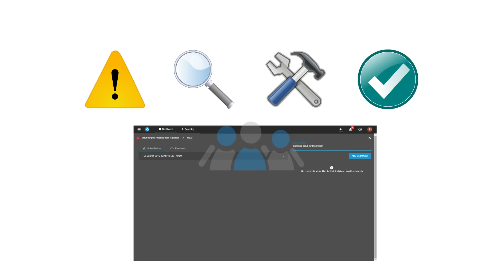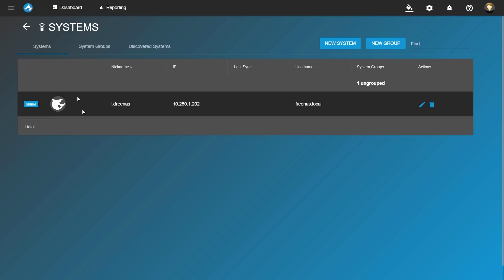TrueCommand - Manage Your NAS Fleet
TrueCommand™ is a unified management system that allows organizations to monitor and control all of their TrueNAS and FreeNAS systems from a “single pane of glass” interface. TrueCommand simplifies 24×7 operations, improves security, automates tasks, and enables faster problem resolution for NAS systems.